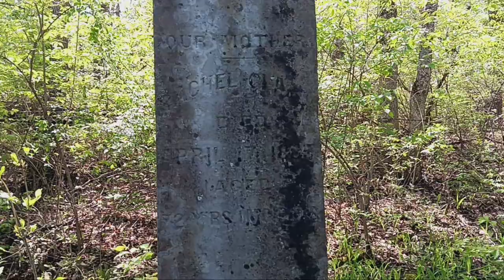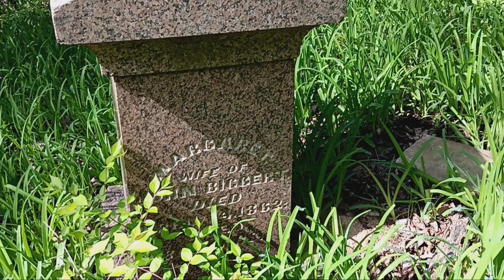Biggert Family Cemetery Deep in the Woods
This is the family cemetery of the Biggert Family who traveled from Ireland and settled off London Groveport Road near Battelle Darby Creek in the 1800's.